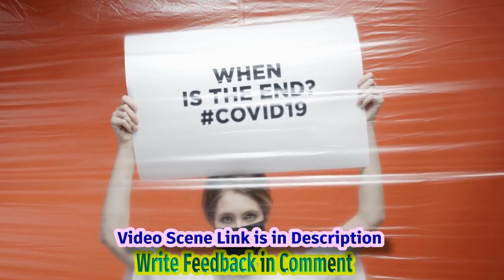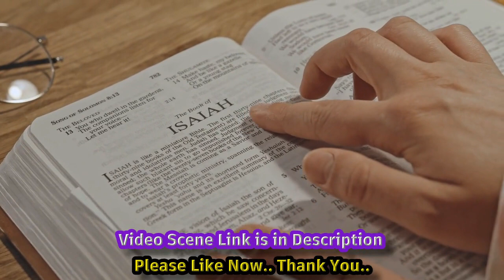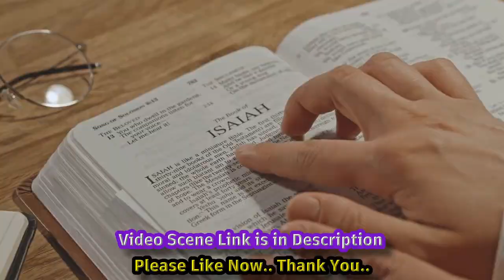I Can Feel It Coming In The Air Tonight I Can Feel It Coming In The Air Tonight: A Timeles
Lins In 1981, This Iconic Song Has Stood The Test Of Time And Continues To Captivate Listeners With Its Haunting Melody And Thought-provoking Lyrics. In This Video, We Dive Deep Into The Allure Of I Can Feel It Coming In The Air Tonight And Explore The Various Elements That Make It A Timeless Classic. From Its Enigmatic Lyrics To Collins' Soulful Vocals, We Examine Why This Song Has Resonated With Audiences For Decades. Join Us As We Analyze The Song's Composition, Production Techniques, And The Emotions It Evokes. Discover The Hidden Meanings Behind The Lyrics And Gain A Deeper Understanding Of The Song's Impact On Popular Culture. Whether You're A Fan Of Phil Collins Or Simply Enjoy Exploring The Genius Behind Timeless Music, This Video Is A Must-watch. Don't Miss Out On This Enlightening Journey Into The Captivating Allure Of I Can Feel It Coming In The Air Tonight. Hashtags: philcollins musicreview timelessclassic songanalysis captivatingallure Description: In This Video, We Delve Into The Captivating Allure Of Phil Collins' Iconic Hit, I Can Feel It Coming In The Air Tonight. Join Us As We Analyze The Song's Composition, Production Techniques, And The Emotions It Evokes. Discover The Hidden Meanings Behind The Lyrics And Gain A Deeper Understanding Of Why This Song Has Stood The Test Of Time. Whether You're A Fan Of Phil Collins Or Enjoy Exploring Timeless Music, This Video Is A Must-watch. Don't Miss Out On This Enlightening Journey Into The Captivating Allure Of I Can Feel It Coming In The Air Tonight. Tags: Phil Collins, I Can Feel It Coming In The Air Tonight, Music Review, Timeless Classics, Song Analysis, Captivating Allure. Subtitles: Welcome, Friends! Get Ready For An Amazing Experience That Unfolds Step By Step And Remember, It's All About Watching Until The End, Because In The End I Will Show You A Special Scene. Title: "critics Delve Into The Captivating Allure Of 'i Can Feel It Coming In The Air Tonight' In Latest Review" In A Recent Development, Analysts And Music Aficionados Are Buzzing With Excitement Over The Timeless Hit, "i Can Feel It Coming In The Air Tonight." Released By Renowned Artist Phil Collins, The Iconic Song Continues To Captivate Audiences Worldwide With Its Haunting Melody And Evocative Lyrics. The Review Delves Into The Profound Impact That "i Can Feel It Coming In The Air Tonight" Has Had On Both The Music Industry And Its Listeners, Highlighting Its Ability To Evoke A Range Of Emotions. Collins' Mesmerizing Drum Solo, Which Unfolds With An Intense Buildup, Has Become One Of The Most Memorable And Instantly Recognizable Moments In Music History. Critics Have Praised The Song's Unique And Atmospheric Composition, Considering It A Testament To Collins' Exceptional Songwriting Skills. Its Brooding Lyrics, Combined With The Artist's Soulful Vocals, Create A Powerful And Transcendent Listening Experience. Additionally, The Expertly Crafted Production Elevates The Song To New Heights, Proving Its Unwavering Allure Even Decades After Its Release. Furthermore, The Review Sheds Light On The Song's Enduring Popularity, Which Has Been Passed Down Across Generations. Nostalgia Plays A Significant Role, As The Track Continues To Garner New Fans While Resonating Deeply With Those Who Grew Up Listening To It. Its Timeless Quality Is Evident In How Effectively It Connects With Listeners, Leading To A Continued Resurgence In Various Forms Of Media, Such As Movies, Television Shows, And Commercials. "i Can Feel It Coming In The Air Tonight" Is A Testament To The Enduring Power Of Music, Captivating Listeners Of All Ages And Backgrounds. Its Universal Appeal And Ability To Evoke Emotions Make It A Staple In Both Popular Culture And The Hearts Of Fans Worldwide, Solidifying Its Status As An Iconic Masterpiece. As The Review Concludes, The Song's Impact Remains Undiminished, With Its Stirring Melodies And Thought-provoking Lyrics Continuing To Resonate Deeply With Listeners. "i Can Feel It Coming In The Air Tonight" Serves As A Reminder Of The Immense Influence Music Can Have On Individuals And Society As A Whole, Cementing Its Status As An Unforgettable Musical Gem That Will Stand The Test Of Time. I Can Feel It Coming In The Air Tonight I Can Feel It Coming In The Air Tonight: A Timeless Hit Under The Critical Lens